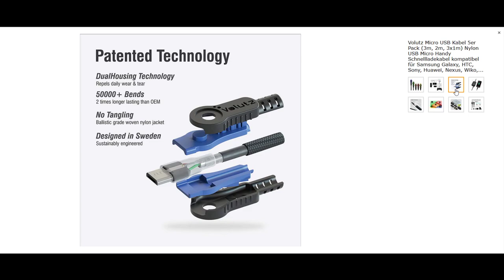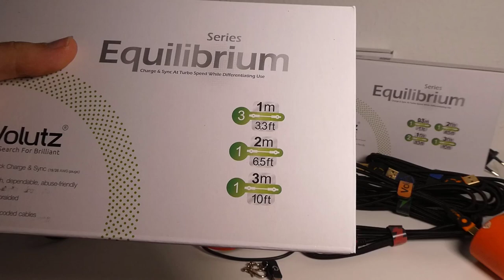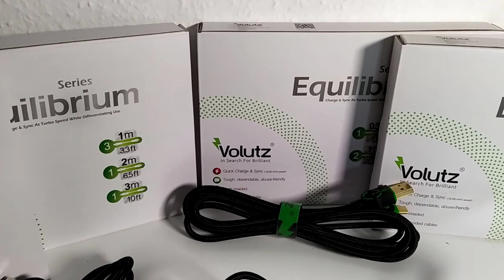Volutz USB-C Schnellladekabel Equilibrium Serie ihr Geld wert?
5x USB-C Variante (Werbung)
5x Micro USB Variante (Werbung)

00:00 Intro
00:31 Verarbeitung
01:12 Ladegeschwindigkeit
02:16 Datenübertragung
02:33 Fazit
02:59 Outro

Die Ladegeschwindigkeiten moderner Smartphones werden durch Technologien wie Quick Charge oder Fast Charging immer schneller. Das klappt aber nur wenn auch euer Ladekabel mithalten kann. Bei Amazon tummeln sich viele Anbieter mit ebenso vielen Versprechungen. Ein hochpreisiger Anbieter ist Volutz. Können diese Kabel mehr als die der Konkurrenz?

Jetzt ist Volutz wahrlich nicht der erste Anbieter mit Versprechungen wie lange Haltbarkeit und hohe Ladegeschwindigkeit. Die Kabel wurden mir für diesen Test von Volutz zur Verfügung gestellt.
Kommen wir zur Verarbeitung:
Die Kabel sind mit Nylon ummantelt und der Durchmesser ist deutlich größer als die Kabel der Konkurrenz. Die Kabel sind flexibel aber auch etwas Starr und schwerer zu verbiegen im Vergleich zu dünneren Kabeln.
Das Plastik an beiden Enden macht einen robusten Eindruck ohne zu Breit zu sein oder zu viel Platz wegzunehmen. Beide Enden sind griffig, so dass sie sich leicht ein- und ausstecken lassen.
Bei den Kabeln ist auch ein Klettverschluss dabei mit dem die Kabel entweder gut verstaut werden können oder alternativ befestigt werden können.
Wie haltbar die Kabel sind kann ich nach wenigen Tagen des Testens natürlich nicht sagen. Nur soviel: das war bei mir tatsächlich immer ein Problem. Selbst hochpreisige Kabel von AUKEY haben bei mir den Geist aufgegeben.
Kommen wir aber zu einem interessanteren Punkt: der Ladegeschwindigkeit.
Ich habe viele USB Ladekabel von den unterschiedlichsten Geräten. Darunter sind auch Geräte die sich mit geringen Ladegeschwindigkeiten zufriedengeben. Entsprechend Dünn und schwach sind die Kabel. Meine Smartphone wiederum benötigt knapp 2 Ampere was kaum ein Kabel schafft. Aus diesem Grund hatte ich mir vor einiger Zeit günstige Kabel von GIANAC angeschafft damit an vielen Stellen im Haus und Auto vernünftig geladen werden kann. Mit einem USB Messgerät vergleichen wir nun die Kabel miteinander. Damit der Vergleich fair bleibt vergleiche ich immer Kabel mit der gleichen Länge von 2m. Beim GIANAC Kabel können wir sehen, dass das Messgerät nicht über die 1,6Ampere hinausgeht und sich bei ca. 1,5 A einpendelt. Das Volutz hingegen schafft über 1,8 Ampere. Das ist auch das Maximum was ich mit dem original Ladekabel von Nokia messen konnte, das zudem auch noch kürzer ist. Zum Vergleich habe ich auch nochmal ein anderes Kabel aus meinem Fundus angeschlossen, dieses hat nur knapp 0,7 Ampere geschafft.
Die Volutz Kabel werben aber auch mit einer schnellen Datenübertragung. Dazu habe ich eine 969 MB große Datei vom Smartphone auf meinen PC kopiert. In meinem Setup konnte ich zwischen dem Gianac und dem Volutz keinen Unterschied beobachten. Eine knapp 1GB große Datei wurde in beiden fällen in 27 Sekunden übertragen.
 Was ist also mein Fazit.
Die Volutz Kabel sind teurer als das ein oder andere Angebot auf Amazon. Dieser Preis ist aufgrund der Haptik und Verarbeitung aber auch gerechtfertigt. Mein Nokia 7.2 unterstützt kein Quick Charge und so möchte ich wenigstens die volle Leistung des Ladegerätes nutzen können. Das konnte ich bisher nur mit dem originalen Kabel. Nun kann ich die Volutz Kabel auch im PKW und an anderer Stelle nutzen um von den 1,8Ampere zu profitieren.